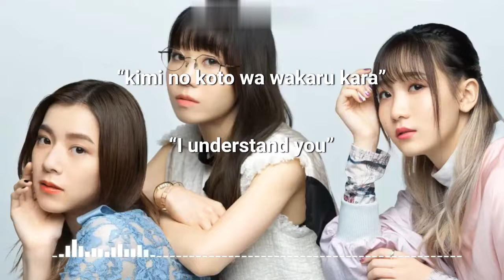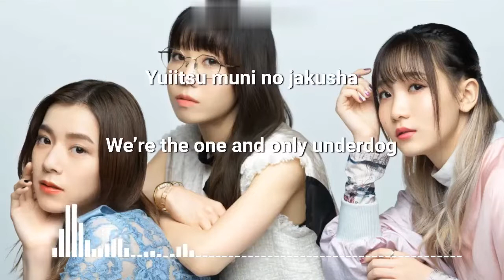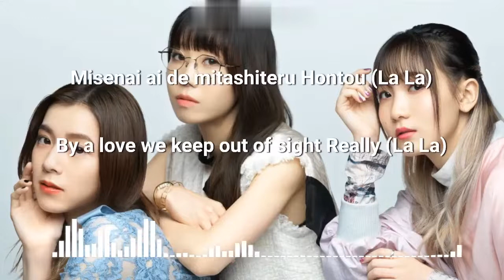(Milet X Aimer X Lilas Ikuta) - Omokage (Prod. by Vaundy) [8D Audio] {ENG/ROM} Lyrics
THE FIRST TAKE Version